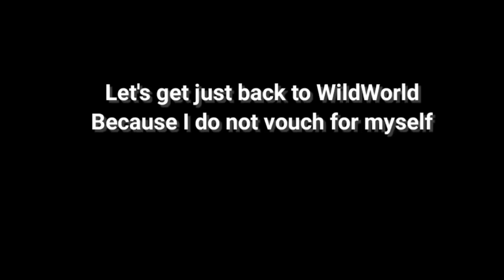WildCraft: Experiences #2 (Very short one)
Hehe, yes that's me again...yes...after a month...
Dang, I really don't know what more can I do with this game ¯\_(ツ)_/¯
I know that 1 minute video is not the best as a 5k special but please forgive meh. I'll try to post maybe something else
I want to thank you once again for 5k subscribers♥️ You made me really happy!

Music used in video: (Not mine)

Yours faithfully
~ Nørth